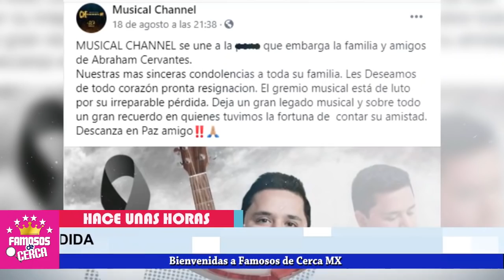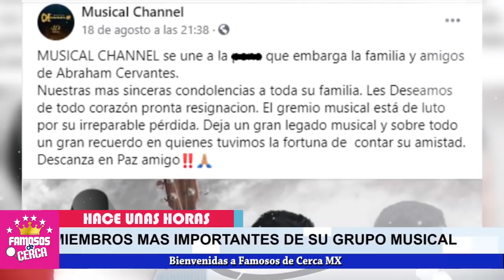🎚️ 𝗦𝗘 𝗗𝗘𝗥𝗥𝗨𝗠𝗕𝗔... Christian Nodal / 𝗥𝗘𝗖𝗜𝗕𝗘 𝗗𝗘𝗩𝗔𝗦𝗧𝗔𝗗𝗢𝗥𝗔 𝗡𝗢𝗧𝗜𝗖𝗜𝗔 ! 🎚️🖤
Christian Nodal para nada se esperaba esta AMARGA NOTICIA

 BIENVENIDOS!!!
chismes de farandula
escandalos
De primera mano
noticias
famosos mexicanos
mexico
el gordo y la flaca
estados unidos
farandula 2021
entretenimiento
farandula mexicana
chismes de famosos 2021
ventaneando
famosos
un nuevo dia
espectaculo
Hoy

¿Cómo contactar a Christian Nodal?
Resultado de imagen para CHRISTIAN NODAL
¿Cuántas novias a tenido Christian Nodal?
¿Qué canciones ha escrito Christian Nodal?
¿Quién es la novia de Christian Nodal?